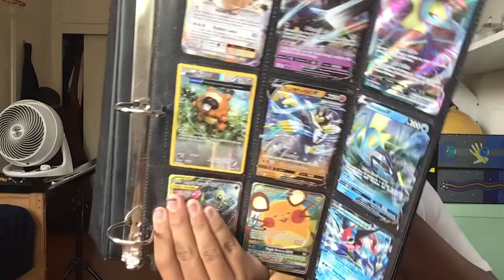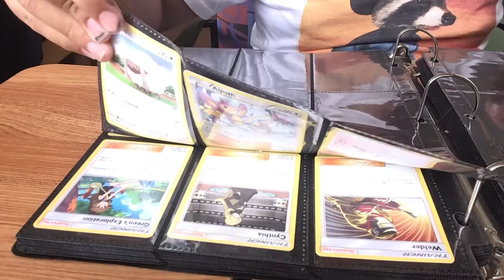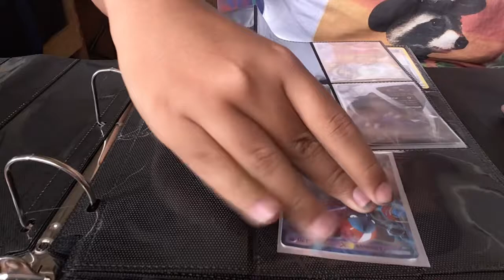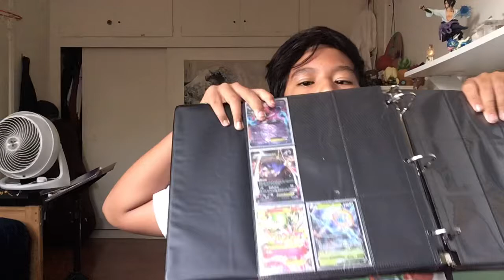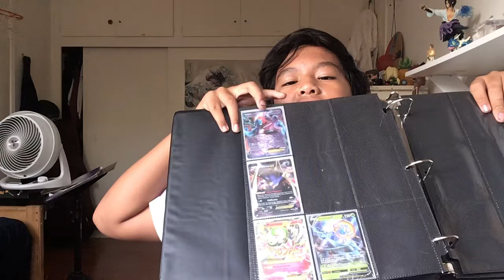Just building my Pokémon binder